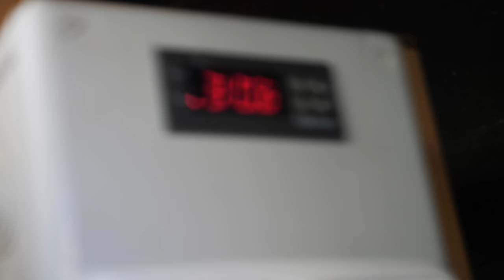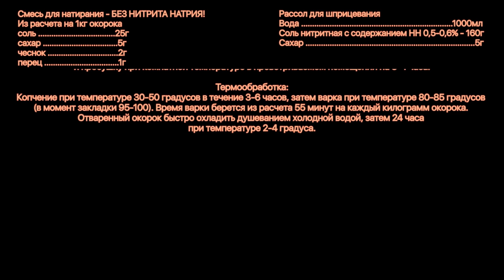Хамон косидо де кордеро ХАЛЯЛЬНЫЙ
Смесь для натирания - БЕЗ НИТРИТА НАТРИЯ!
Из расчета на 1кг окорока
соль 25г
сахар 5г
чеснок 2г
перец 1г

Рассол для шприцевания
Вода 1000мл
Соль нитритная с содержанием НН 0,5-0,6% - 160г
Сахар 5г

Количество рассола для шприцевания берется из расчета 3-4% от веса окорока! Т.е. если окорок весит 1кг, то рассола понадобится всего 30-40г!

Количество рассола для заливки берется из расчета 40-50% от массы окорока! Т.е. если окорок весит 1кг, то рассола понадобится всего 400-500г!

Основные этапы:
Окорок прошприцевать рассолом, натереть со всех сторон посолочной смесью, оставить на 3-5 суток при температуре 2-4 градуса по Цельсию.

Затем окорок залить рассолом и оставить на 10-12 суток при температуре 4 градуса по Цельсию.

Затем окорок вымочить в воде при температуре не выше 20 градусов в течение 2-3 часов.

Вымоченный окорок промыть теплой (30-40 градусов), вывесить на стекание и просушку при комнатной температуре в проветриваемом помещении на 3-4 часа.

Термообработка:
Копчение при температуре 30-50 градусов в течение 3-6 часов, затем варка при температуре 80-85 градусов (в момент закладки 95-100). Время варки берется из расчета 55 минут на каждый килограмм окорока. Отваренный окорок быстро охладить душеванием холодной водой, затем 24 часа при температуре 2-4 градуса.

Произведение «Хамон косидо де кордеро ХАЛЯЛЬНЫЙ» созданное автором по имени Дмитрий Fresco, публикуется на условиях лицензии «Attribution-NonCommercial-NoDerivs» («Атрибуция — Некоммерческое использование — Без производных произведений») 3.0 Непортированная.